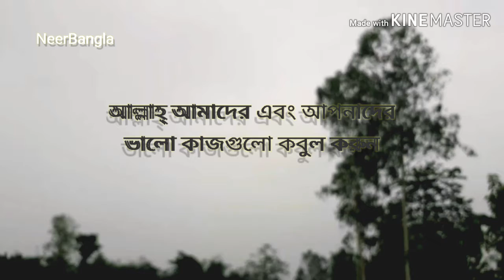ঈদুল ফিতরের বিশেষ পরিবেশনাঃ প্রেম | Eid Ul Fitre | Prem | Shibgonj | Bogra | Bangladesh